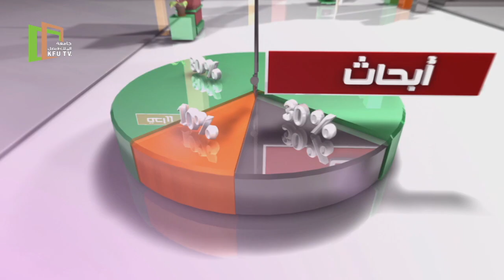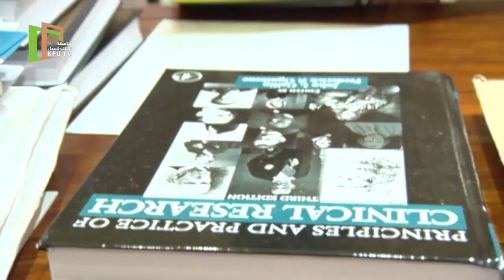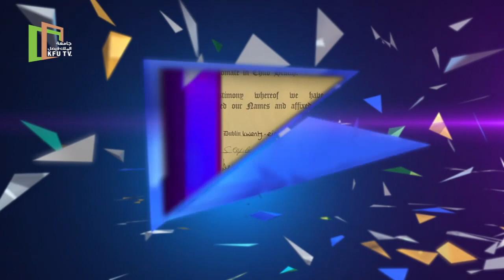برنامج الخلاصة | ملك الأعضاء "القلب" | الجزء الثاني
تقديم أ.عبدالملك بن محمد الطلحة
ضيف هذه الحلقة :
البروفسور عبدالله بن عبدالرحمن العبدالقادر
استشاري القلب
إنتاج المركز الجامعي للاتصال والإعلام | جامعة الملك فيصل